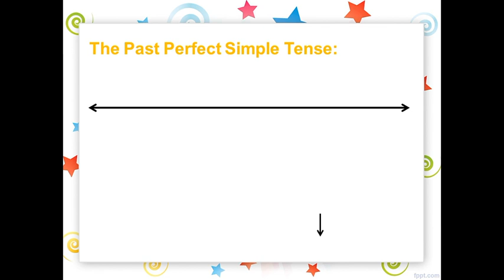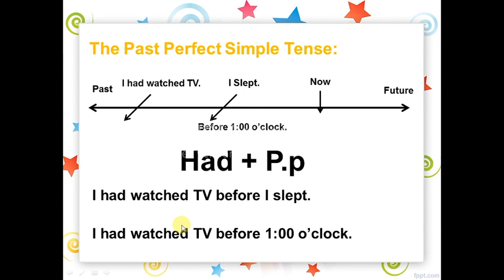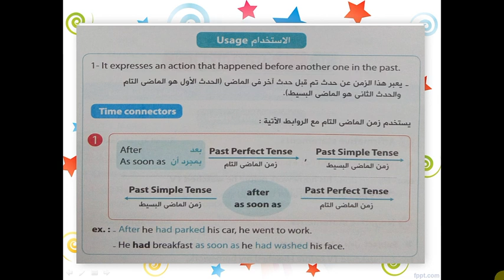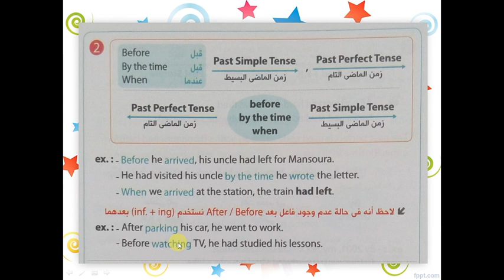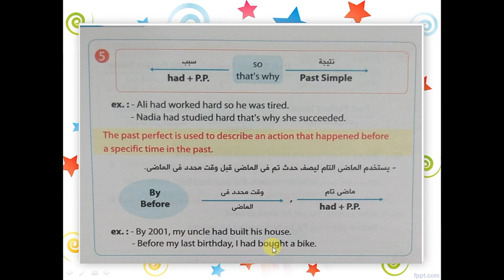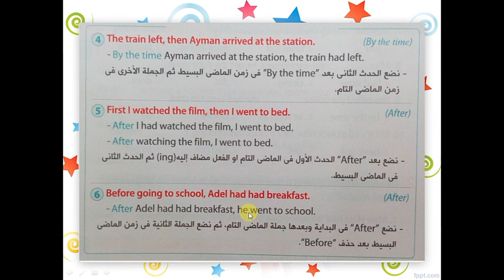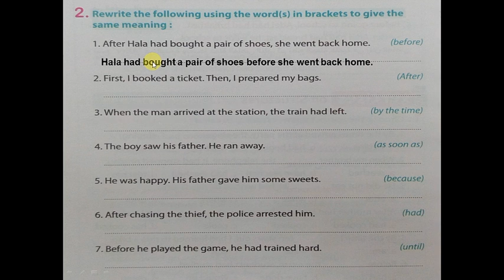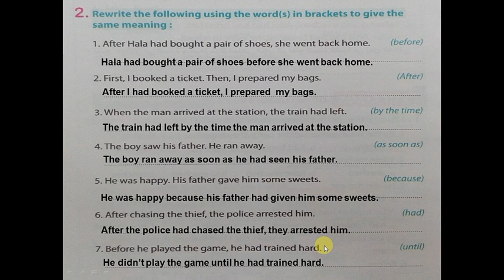انجليزي تالته اعدادي / الترم التاني / Unit 16 Part 1 Grammar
إيزي إنجليزي
انجليزي تالته اعدادي
الترم التاني
Unit16#
الوحدة 16   Unit 16